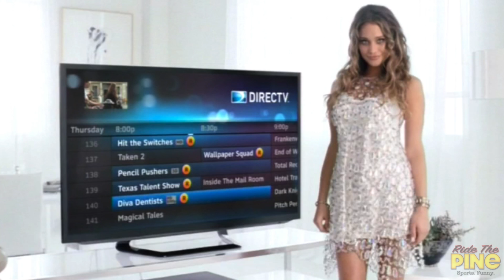Happy Birthday Manti Te'o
Happy Birthday Manti Te?o from Ride The Pine. Like this? Watch the latest episode of Ride The Pine on Blip!

RideThePine.com celebrates the birthday of Notre Dame lineback Manti Te?o by giving him specials gifts.